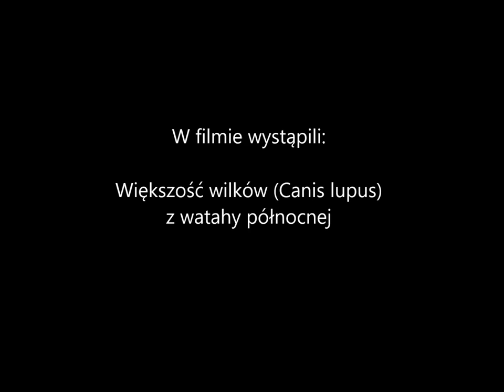Obserwator 30: Wataha / Wolf pack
Od późnej jesieni, aż do końca zimy, wataha pędzi wybitnie koczowniczy tryb życia. Jest w nieustannym marszu, rzadko zatrzymując się gdziekolwiek na dłużej. Częściej też wtedy porusza się w dużych grupach, wspólnie poszukując czegoś do upolowania, oraz patrolując rewir w celu znakowania jego granic. Dziennie wataha pokonuje zwykle od 20 do 40 km, choć w specyficznych sytuacjach może przebiec nawet i 70 km! Jedynym powodem do dłuższego postoju są udane łowy.

Nie oznacza to jednak tego, że cała wataha nieustannie przebywa razem. W czasie doby grupa może wiele razy podzielić się na mniejsze podgrupy, ponownie połączyć, by znów rozejść w innej konfiguracji. Zimą najłatwiej też usłyszeć wycie – wilczy „telefon komórkowy”. W ten sposób porozumiewają się działające w oddaleniu grupy łowieckie, witają się w czasie połączenia grup i wzywają maruderów.

Na wielu filmach przyrodniczych, można zobaczyć sceny, w których duże watahy poruszają się w charakterystyczny sposób – wilki idą jeden za drugim, w jednej linii. Owszem, jest to często praktykowany sposób poruszania się watahy, jednak zwykle taki szyk przyjmują kiedy śnieg jest głęboki a wataha jest w czasie szybkiego przemarszu na dłuższej trasie. Taki sposób poruszania służy oszczędzaniu energii – pierwszy wilk toruje trasę przez śnieg, a podążające za nim pozostałe osobniki mają łatwiej. Jednak kiedy śnieg nie jest głęboki, a wataha nie śpieszy się nigdzie, każdy z grupy idzie własną ścieżką, co doskonale widać w prezentowanym materiale. Na filmie widać również moment znakowania rewiru przez samicę, oraz późniejsze, zbiorowe „oględziny” tego „znaku granicznego”, zostawionego kilka dni wcześniej.

Długie marsze w dużych grupach będą trwały aż do momentu rozpoczęcia pracy nad norą, w której przyjdzie na świat nowe pokolenie i rozpocznie się pracowity czas opieki nad szczeniakami… Ale na razie, wataha jest w nieustannym biegu, odwiedzając każdy zakamarek swojego rewiru.